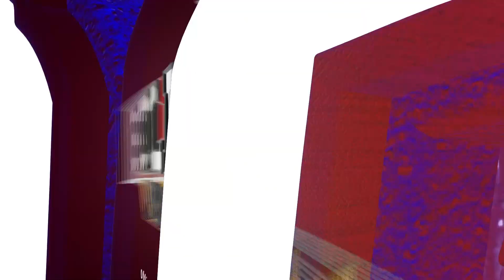UMD Bulldogs Update: Justin Wieck (UMD Men's Basketball)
UMD Bulldogs Update from UMD Men's Basketball Head Coach Justin Wieck.